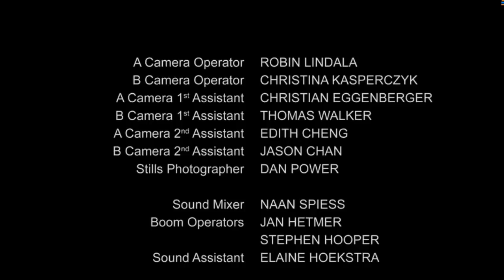AYAHKU SEORANG GANGSTER YANG HARUS KU8UNUH - Alur Cerita Film Wu_Assassins ep 2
Film Wu Assassins

tonton juga episode 1nya sanak